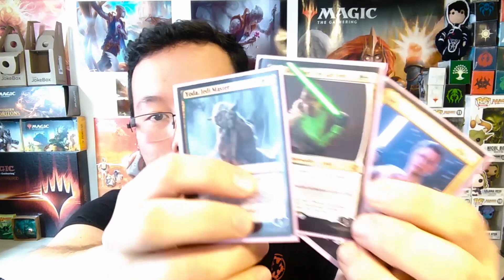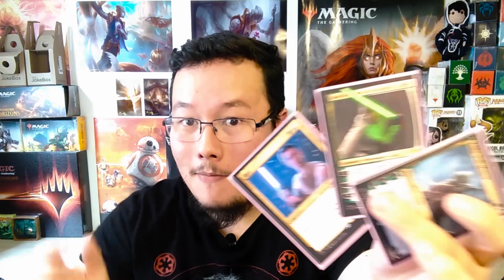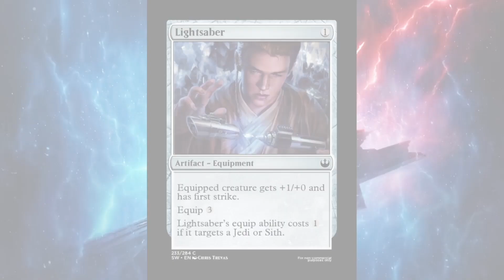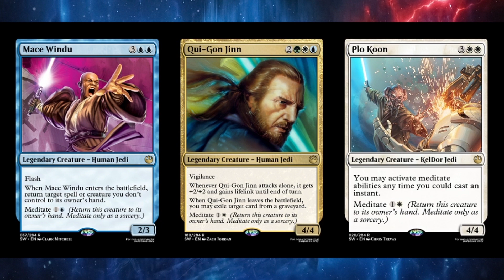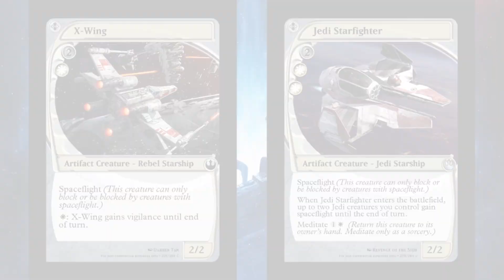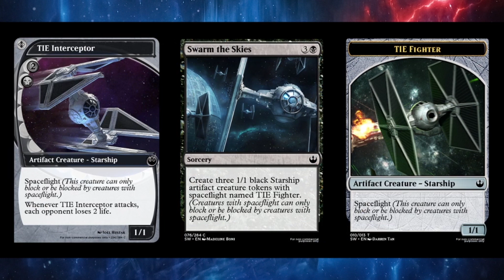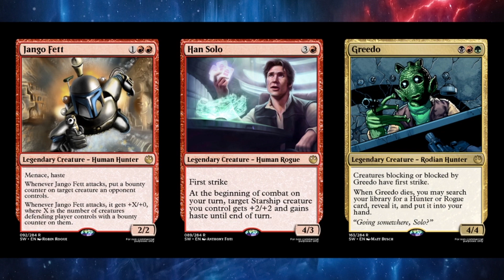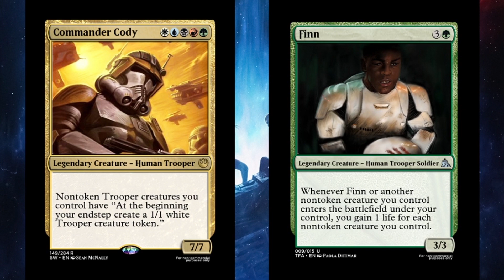Star Wars: the Gathering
Como seria se misturássemos Star Wars e Magic? Veja a resposta nesse vídeo. Em breve Gameplay.

- Burnmana

Nos ajude financeiramente. Acesse o Catarse Café com Magic!

Muito obrigado aos Cátaros:

- Bruno